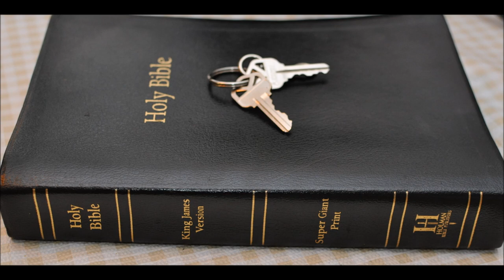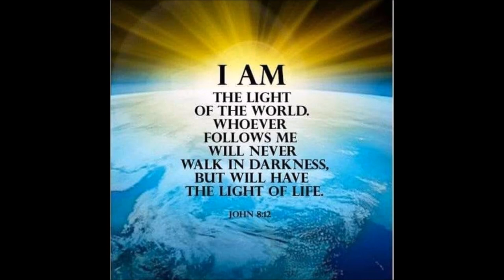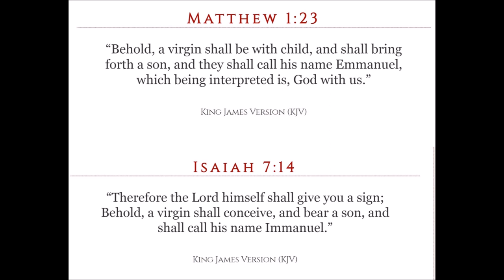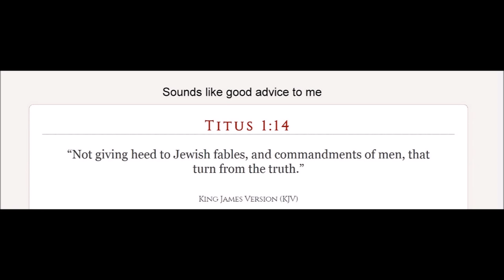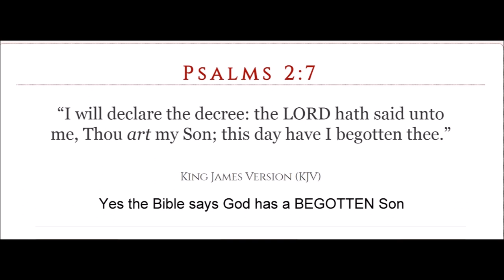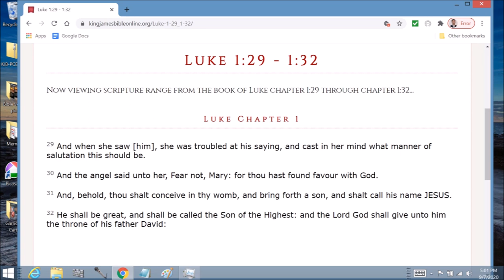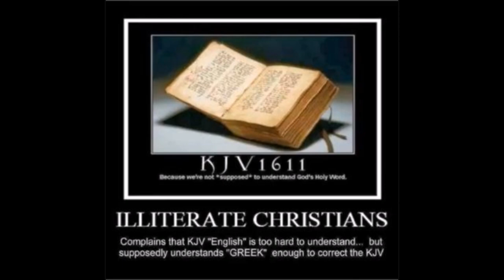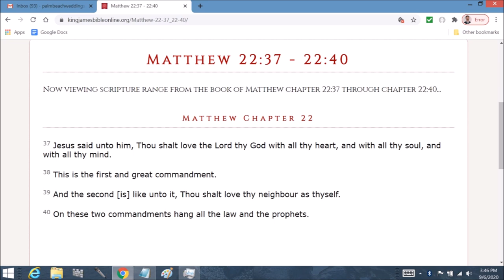Doctrine Part 3 Jesus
Luke  Chapter 2:  10 And the angel said unto them, Fear not: for, behold, I bring you good tidings of great joy, which shall be to all people.

11 For unto you is born this day in the city of David a Saviour, which is Christ the Lord.

12 And this shall be a sign unto you; Ye shall find the babe wrapped in swaddling clothes, lying in a manger.

13 And suddenly there was with the angel a multitude of the heavenly host praising God, and saying,

14 Glory to God in the highest, and on earth peace, good will toward men.

15 And it came to pass, as the angels were gone away from them into heaven, the shepherds said one to another, Let us now go even unto Bethlehem, and see this thing which is come to pass, which the Lord hath made known unto us.

16 And they came with haste, and found Mary, and Joseph, and the babe lying in a manger.

17 And when they had seen it, they made known abroad the saying which was told them concerning this child.

18 And all they that heard it wondered at those things which were told them by the shepherds.

19 But Mary kept all these things, and pondered them in her heart.

20 And the shepherds returned, glorifying and praising God for all the things that they had heard and seen, as it was told unto them.

21 And when eight days were accomplished for the circumcising of the child, his name was called JESUS, which was so named of the angel before he was conceived in the womb.

22 And when the days of her purification according to the law of Moses were accomplished, they brought him to Jerusalem, to present him to the Lord;

23 (As it is written in the law of the Lord, Every male that openeth the womb shall be called holy to the Lord;)

24 And to offer a sacrifice according to that which is said in the law of the Lord, A pair of turtledoves, or two young pigeons.

25 And, behold, there was a man in Jerusalem, whose name was Simeon; and the same man was just and devout, waiting for the consolation of Israel: and the Holy Ghost was upon him.

26 And it was revealed unto him by the Holy Ghost, that he should not see death, before he had seen the Lord's Christ.

27 And he came by the Spirit into the temple: and when the parents brought in the child Jesus, to do for him after the custom of the law,

28 Then took he him up in his arms, and blessed God, and said,

29 Lord, now lettest thou thy servant depart in peace, according to thy word:

30 For mine eyes have seen thy salvation,

31 Which thou hast prepared before the face of all people;

32 A light to lighten the Gentiles, and the glory of thy people Israel.

33 And Joseph and his mother marvelled at those things which were spoken of him.

34 And Simeon blessed them, and said unto Mary his mother, Behold, this child is set for the fall and rising again of many in Israel; and for a sign which shall be spoken against;

35 (Yea, a sword shall pierce through thy own soul also,) that the thoughts of many hearts may be revealed.

36 And there was one Anna, a prophetess, the daughter of Phanuel, of the tribe of Aser: she was of a great age, and had lived with an husband seven years from her virginity;

37 And she was a widow of about fourscore and four years, which departed not from the temple, but served God with fastings and prayers night and day.

38 And she coming in that instant gave thanks likewise unto the Lord, and spake of him to all them that looked for redemption in Jerusalem.

39 And when they had performed all things according to the law of the Lord, they returned into Galilee, to their own city Nazareth.

40 And the child grew, and waxed strong in spirit, filled with wisdom: and the grace of God was upon him.

41 Now his parents went to Jerusalem every year at the feast of the passover.

42 And when he was twelve years old, they went up to Jerusalem after the custom of the feast.

43 And when they had fulfilled the days, as they returned, the child Jesus tarried behind in Jerusalem; and Joseph and his mother knew not of it.

44 But they, supposing him to have been in the company, went a day's journey; and they sought him among their kinsfolk and acquaintance.

45 And when they found him not, they turned back again to Jerusalem, seeking him.

46 And it came to pass, that after three days they found him in the temple, sitting in the midst of the doctors, both hearing them, and asking them questions.

47 And all that heard him were astonished at his understanding and answers.

48 And when they saw him, they were amazed: and his mother said unto him, Son, why hast thou thus dealt with us? behold, thy father and I have sought thee sorrowing.

49 And he said unto them, How is it that ye sought me? wist ye not that I must be about my Father's business?

50 And they understood not the saying which he spake unto them.

51 And he went down with them, and came to Nazareth, and was subject unto them: but his mother kept all these sayings in her heart.

52 And Jesus increased in wisdom and stature, and in favour with God and man.